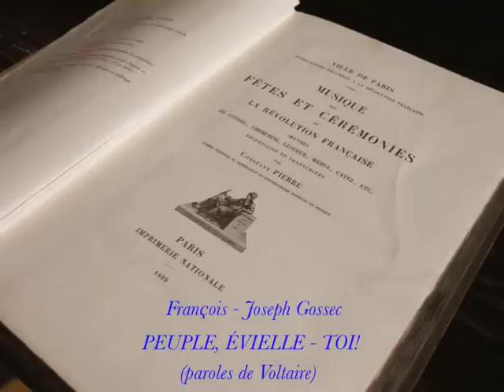F Joseph Gossec PEUPLE, EVEILLE - TOI!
(paroles de Voltaire)

Si tratta di un lavoro di superba fattura scritto per Coro e Orchestre Militaire (come veniva chiamata all'epoca la Banda), che testimonia l'elevatezza musicale e culturale dalla quale è partita la musica per Banda.

L'esecuzione è avvenuta nel Concerto celebrativo del Bicentenario della Rivoluzione Francese che ha avuto luogo al Teatro Argentina in Roma, nell'ambito della Settimana dei Beni Musicali e Culturali.
Il Coro della Accademia Filarmonica Romana e la Banda della Guardia di Finanza sono stati per l'occasione diretti da Mons. Pablo Colino.